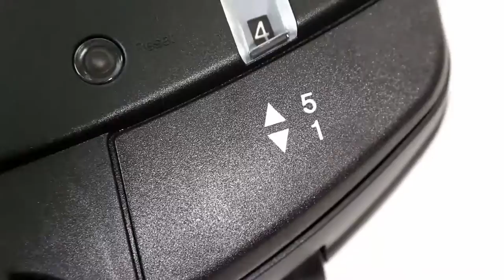Miele Marin Vacuum Cleaner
The Miele Complete C3 Marin vacuum is available with parquet floor tool and premium power brush. Recommended for all carpets, rugs and hard floors. Miele Marin HEPA vacuum with automatic suction setting. See our ratings and reviews.